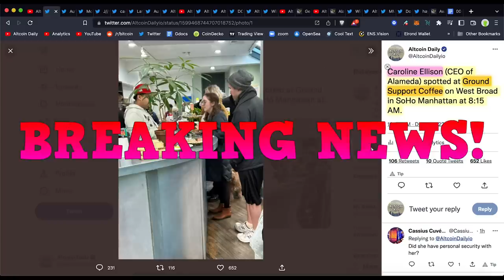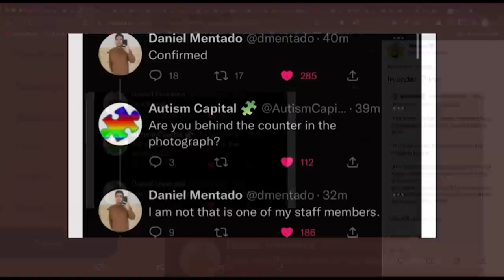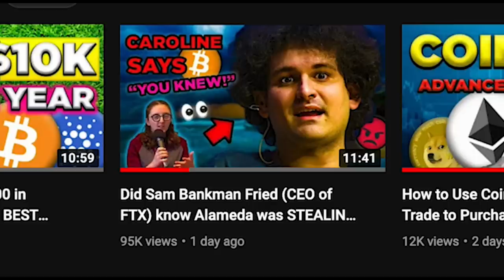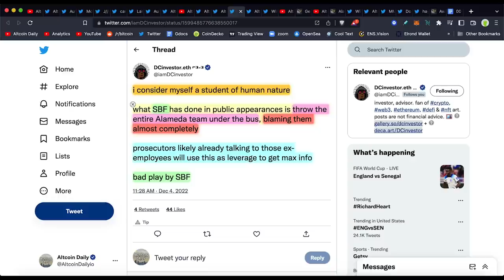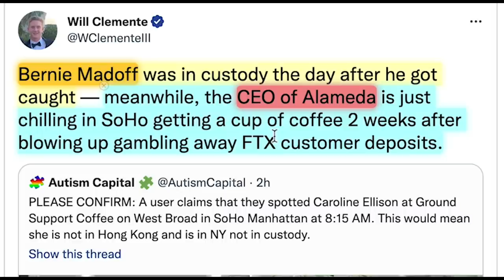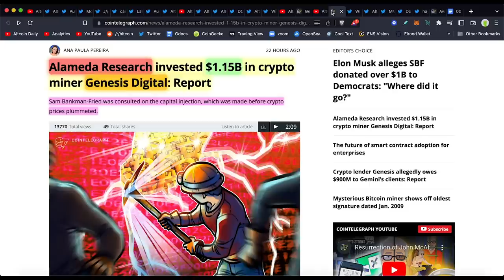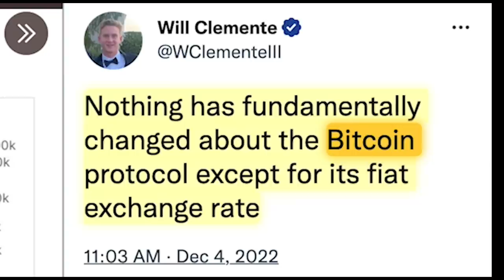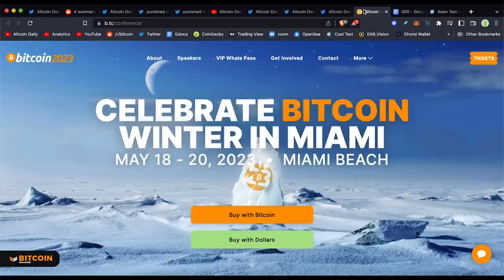Caroline Ellison (CEO of Alameda) has been found! 🚨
Caroline Ellison (CEO of Alameda) has been found in NYC. This means she is not on the run in Hong Kong or Dubai. Nor is she trying to hide. Caroline was spotted just 6 min away from FBI headquarters... but why?

We will be at Bitcoin Conference 2023 next year!

Timestamps:
0:00 - Caroline (CEO of Alameda) has been found
0:58 - Is this real? Is this her?
1:25 - Caroline talking w/ FBI (to turn on SBF)
2:55 - SBF & Caroline turning on each other!?
4:22 - She was recognised immediately
4:38 - Bernie Maddoff
5:07 - Caroline (& SBF) wrecked crypto market
5:51 - Alameda Research invested $1.15B
6:17 - Why I am buying here
6:45 - Elon Musk says crypto payments coming to Twitter
8:09 - Uniswap DEX doing more ETH volume than CEXs
8:19 - Avalanche partners w/ Alibaba in Asia
8:44 - Hang out w/ us at Bitcoin Conf 2023